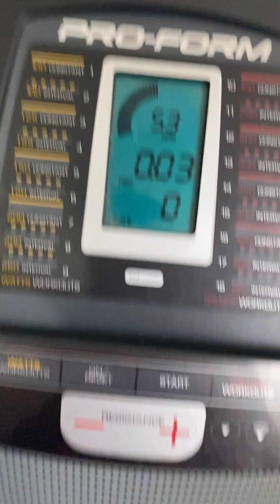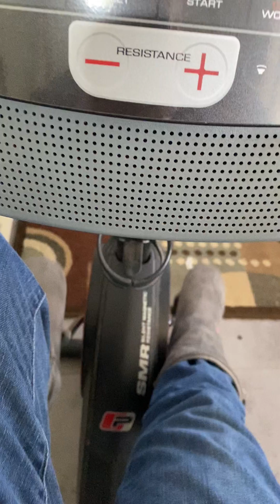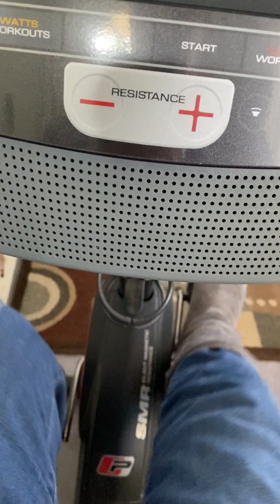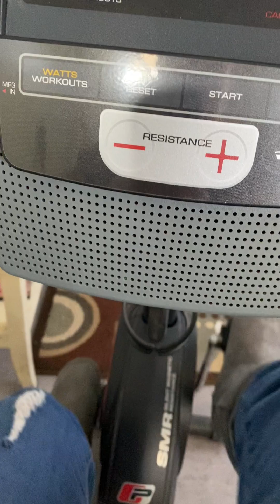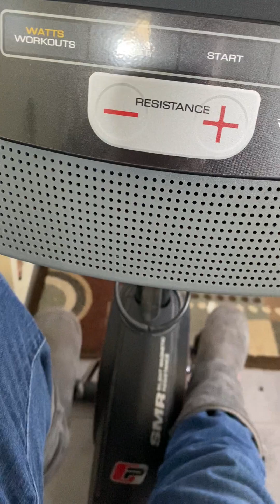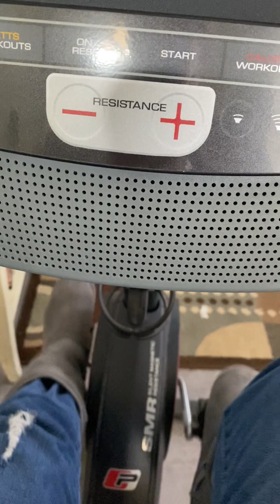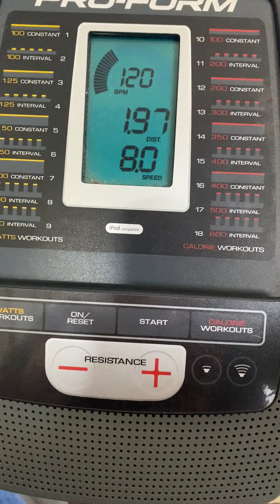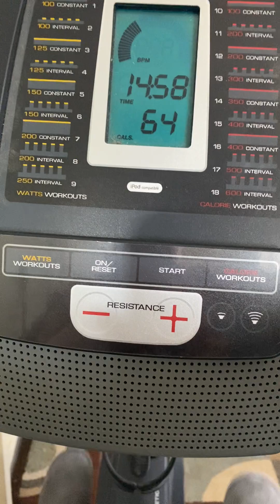Riding my bike